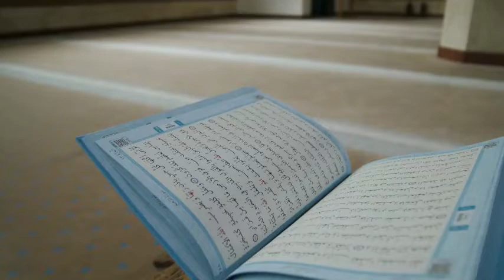The Importance of Praying Fajr in the Masjid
Fajr is one of the most importance prayers in our lives but yet we still haven't got used to it. Listen till the end and improve your punctuality of Fajr prayer.